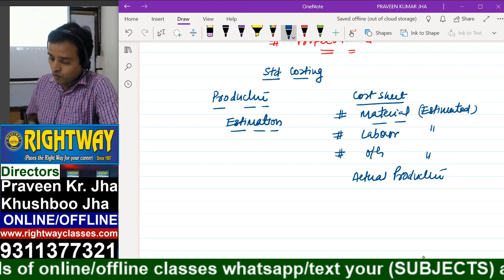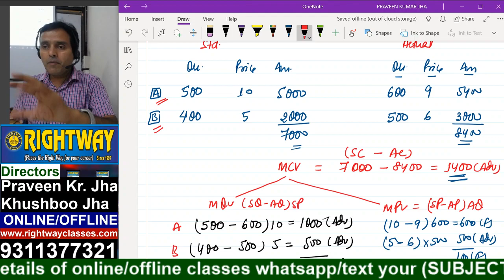MA STD COSTING CLASS 1